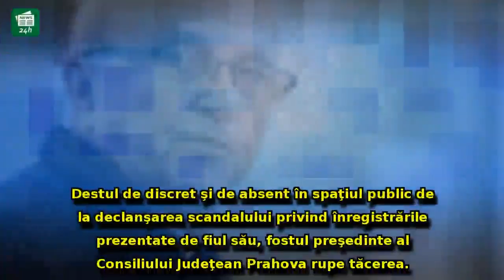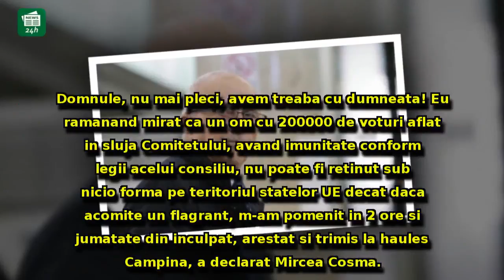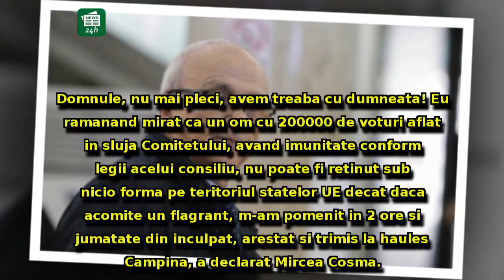Mircea Cosma RUPE TĂCEREA, după ce magistraţii au decis REJUDECAREA cauzei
Mircea Cosma RUPE TĂCEREA, după ce magistraţii au decis REJUDECAREA cauzei: 'Dosarul meu este plecat pe o ILEGALITATE...'